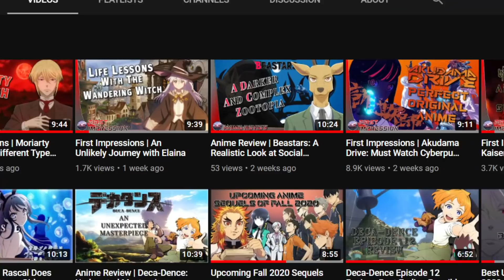Top 10 Upcoming Anime Sequels in 2021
2020 wasn't exactly the best year for anime and everything else in general, but from the amount of anime that have been announced for 2021, things are looking to be quite amazing. So let us take a look at the top upcoming sequels that will be coming out in 2021!!